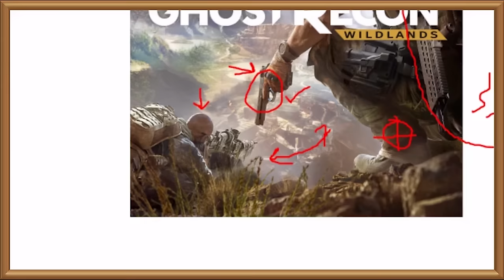Judging Ghost Recon Wildlands (Judging by the Cover)